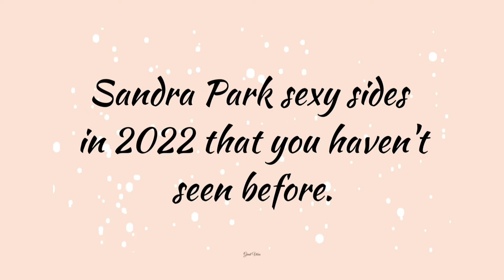Sandara Park sexy sides in 2022😜😘@SimplyKVibes